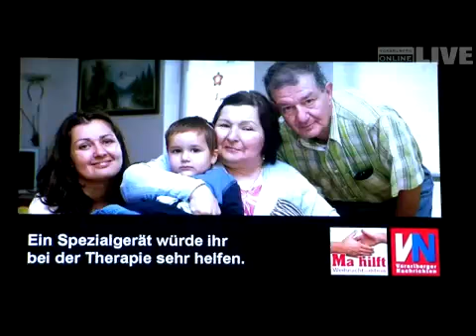"Ma hilft" Gala - ein Fest der Hoffnung und Dankbarkeit